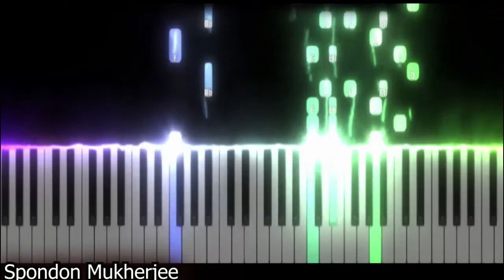Mozart's Symphony no 40 piano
Anybody can use it as a track.